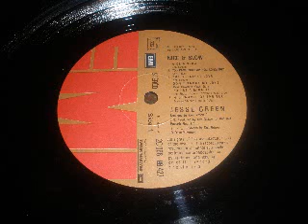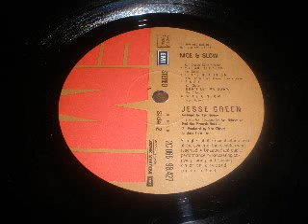Jess Green Nice & Slow (Album face1)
Jess Green Nice & Slow (Album face1)1976
01 Nice and Slow 3.08
02 You Came You Saw You Conquered 3.29
03 The Greatest Love 3.08
04 Dont Knock My Love 3.14
05 You're a Miracle 3.42
06 Highwaves of the Sea 3.11